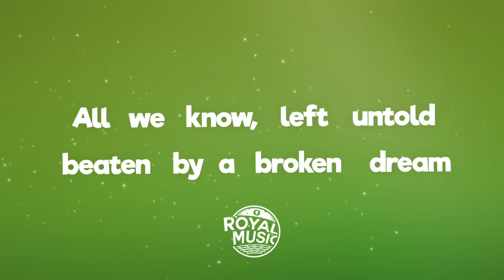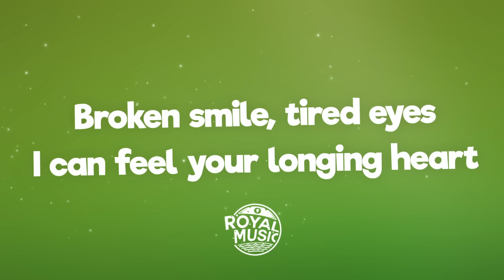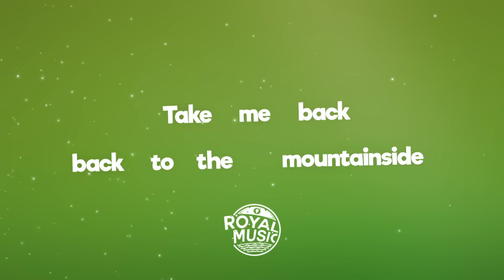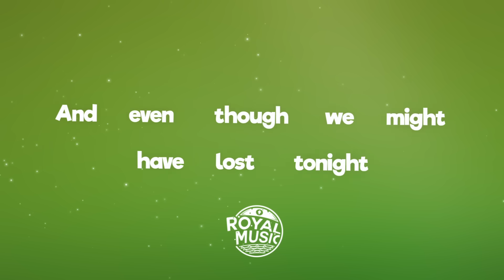Alan Walker - Different World (Lyrics) ft. Sofia Carson, K-391, CORSAK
🎤 Lyrics: Alan Walker ‒ Different World ft. Sofia Carson, K-391, CORSAK

[Verse 1: Sofia Carson]
All we know
Left untold
Nothing like what it used to be (Used to be)

[Pre-Chorus: Sofia Carson]
We've been chasing our demons down an empty road
Been watching our castle turning into dust
Escaping our shadows just to end up here
Once more

[Chorus: Sofia Carson]
This is not the world we had in mind
We are stuck on answers we can't find
But we got time
And even though we might have lost tonight
The skyline reminds us of a different time

[Verse 2: Sofia Carson]
Broken smile, tired eyes
I can feel your longing heart
Call my name, howling from afar

[Pre-Chorus: Sofia Carson]
We've been fighting our demons just to stay afloat
Been building a castle just to watch it fall
Been running forever just to end up here
Once more

[Bridge: Sofia Carson]
Take me back
Back to the mountainside
Under the Northern Lights
When we were full of life
Back to the start
And we both know that